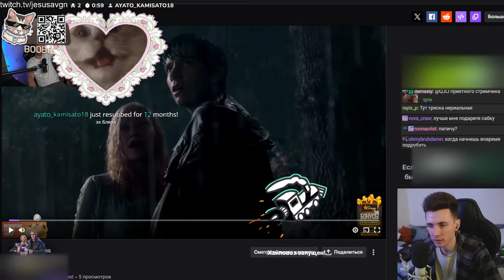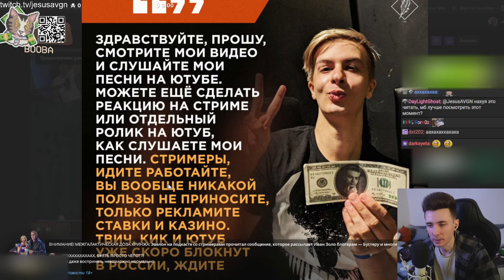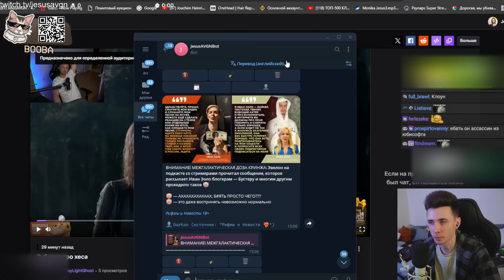ОБРАЩЕНИЕ ИВАНА ЗОЛО К СТРИМЕРАМ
Привет Всем!